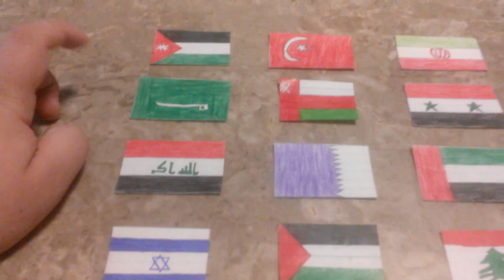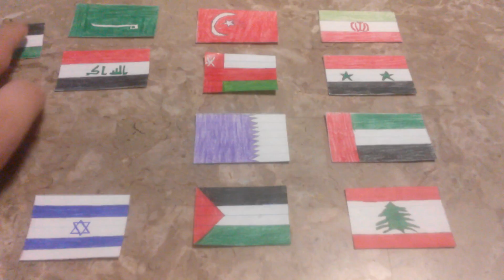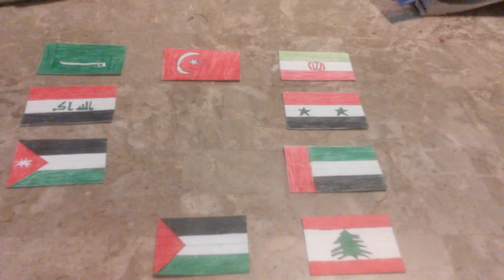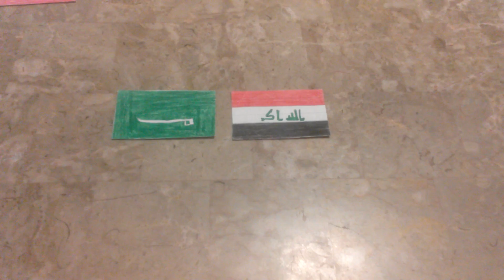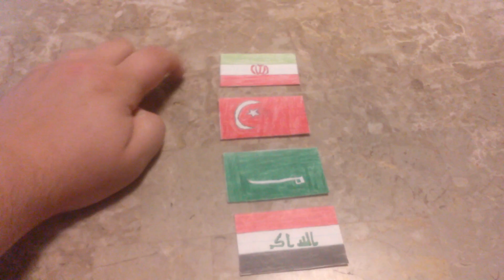Fantasy Football Series (XXXVIII): The West Asian Cup.